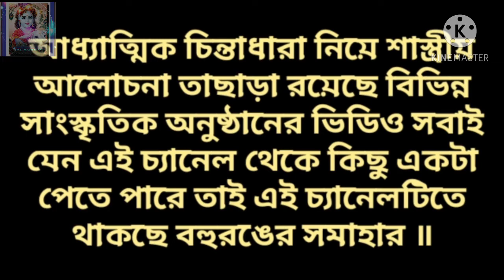যে নামেই ডাকো মাকে | Je Namei dako Maake । শিল্পী _গৌরব চক্রবর্তী | Shyama Sangeet | Bengali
rajbongshi folk song
komolay nritto kore dance cover
 Panjabi folk songs for dance performance
Arupananda das babaji kirtan
 Koushik adhikari folk song
folk song bangla
 baul songs
 Pousali baneree song
 nirmalendu Chowdhury
 Mahesh ranjan shome bhaki geeti
 nirmalendu chowdhury folk songs
 samiran Das baul
 shyamal das baul
 benudhari das iskcon
 samiran das baul new song
 best bengali song for dance performance
 new bengali song for dance performance RSL ashram